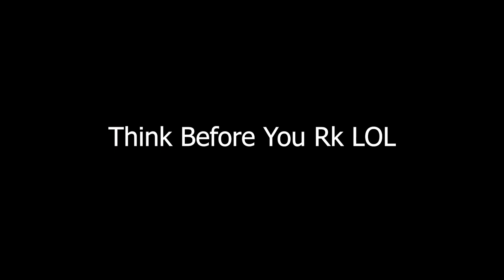[YBA] Clapping 2 Toxic Rker (Old Video)